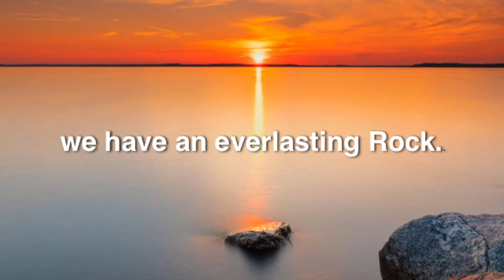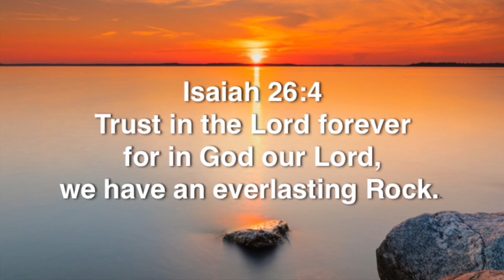Isaiah 26:4 (Command)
January 24 - Isaiah 26:4
Trust in the Lord forever
for in God our Lord,
we have an everlasting Rock. [Command]